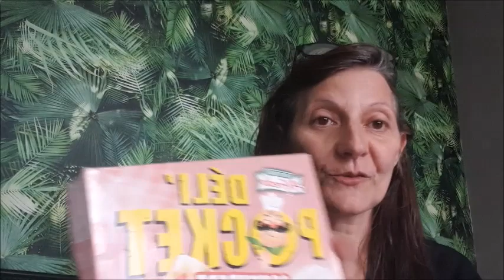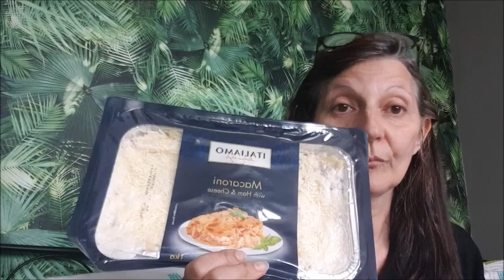RETOUR DE COURSES LIDL 2019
Mes courses chez LidlPour mettre un pouce bleu si tu veux. C'est juste au dessus merci grâce à toi, la vidéo sera mieux référencée et si tu en a envie donne ton avis dans la barre de commentaires .